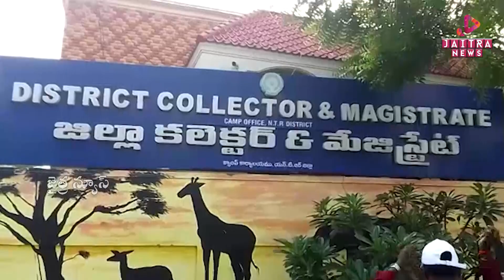ఇంధనాన్ని పొదుపు చేయండి | Jaitra News | Jaitra Live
@Jaitra News